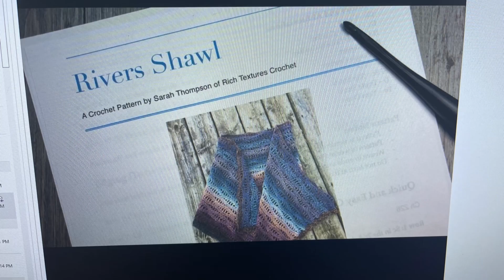February 24, 2022 Yarn talk on the way to work and a FO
Welcome to She'z Got Yarn 2 & 2022

Happy Mail
MENTIONED:

Tempature blanket below are the channels hosting this and Fiber Spider pattern is a tutorial linked below:

 Amigurumi host for February is below: Julie

@Pamela's Adoring Crochet